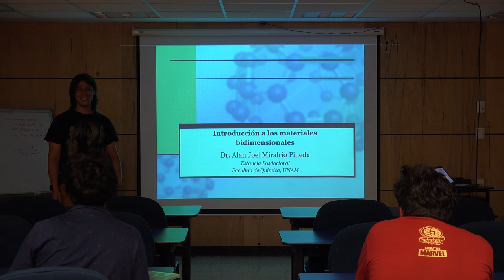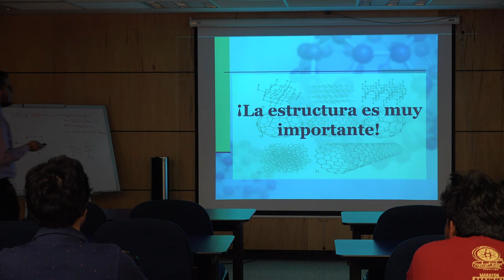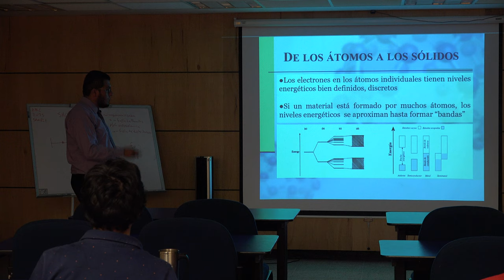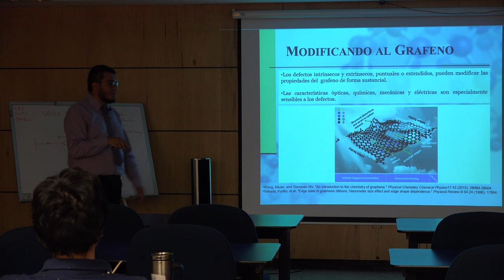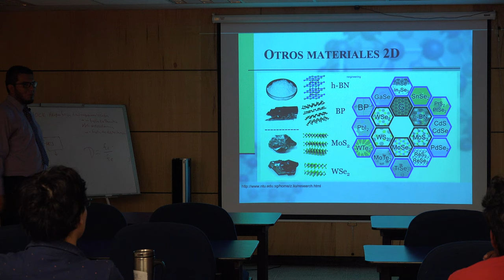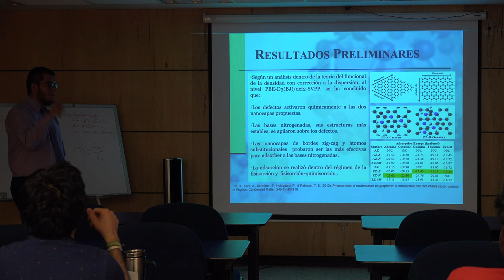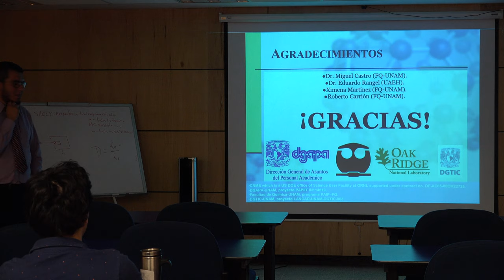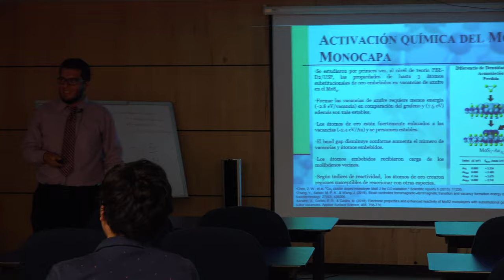Introducción a los materiales bidimensionales (Alan Joel Miralrio Pineda)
Introducción a los materiales bidimensionales

Plática dada por Alan Joel Miralrio Pineda (Facultad de Química de la UNAM) el jueves 25 de abril del 2019, en el Centro de Enseñanza de la Física, CEF, del Departamento de Física de la Facultad de Ciencias de la UNAM

Fotos de miniatura del video y cartel del ciclo y plática

Ricardo Martínez quien grabo la platica